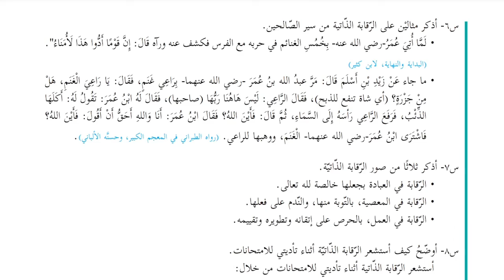حل اسئلة درس الرقابة الذاتية حديث شريف كتاب التربية الاسلامية الصف الحادي عشر المنهاج الفلسطيني